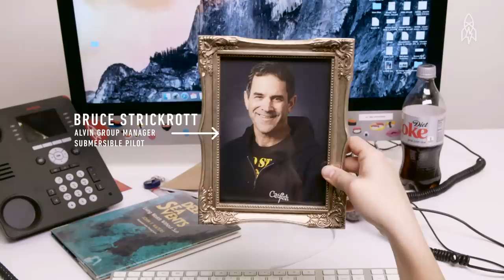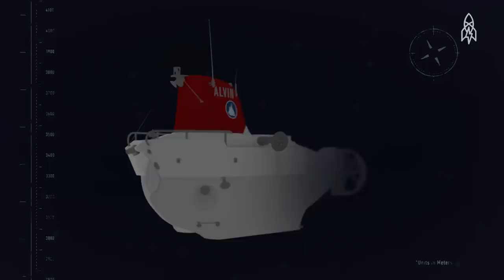What It Feels Like 10,000 Feet Under the Sea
Intense dark, intense pressure (literally) and certain death upon mechanical failure. Welcome to exploration in the deep ocean. We caught up with submarine pilot Bruce Strickrott, Alvin Manager of Operational Scientific Services at the Woods Hole Oceanographic Institution, to see what it feels like 10,000 feet under the sea. Hint: there's no talking crab from a Disney film.